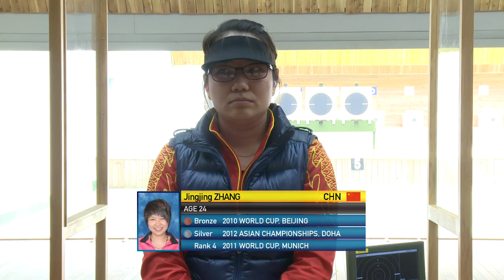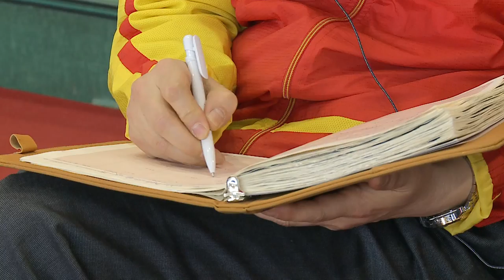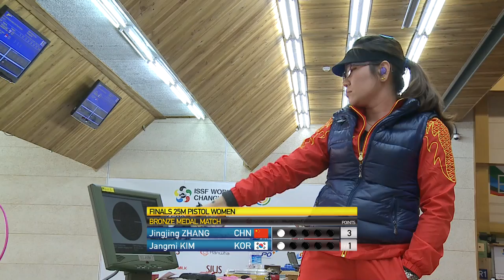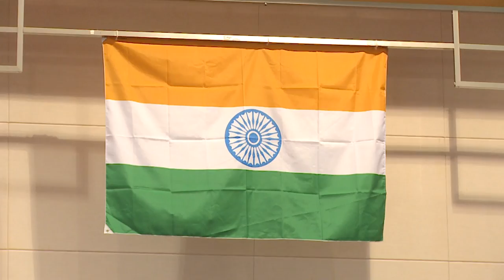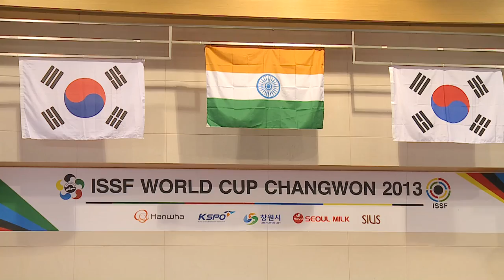Finals 25m Pistol Women - ISSF Rifle&Pistol World Cup 2013, Changwon (KOR)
Full length Finals 25m Pistol Women from the ISSF Rifle&Pistol World Cup 2013 held in Changwon (KOR). Read the whole story about the Finals

PODIUM
1. SARNOBAT Rahi
2. KIM Kyeongae
3. KIM Jangmi

India's Rahi Sarnobat beat the two home shooters Kim Kyeongae and Kim Jangmit to win today's 25m Pistol Women event at the 2013 ISSF Rifle and Pistol World Cup in Changwon, Korea.